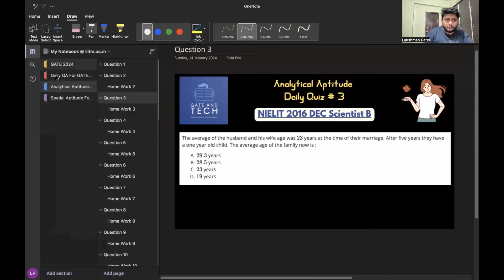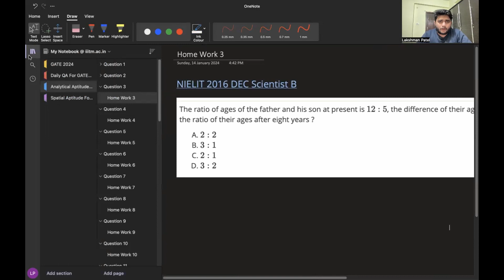Daily Analytical Aptitude Quiz Challenge: Day 3 🚀🌌💫